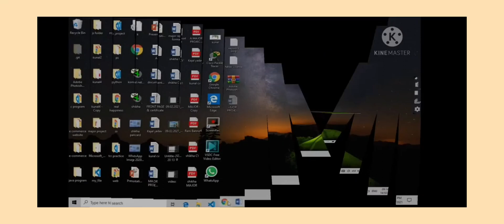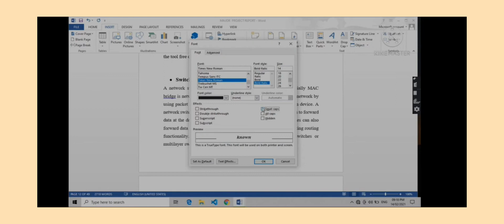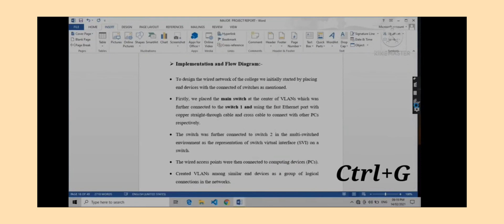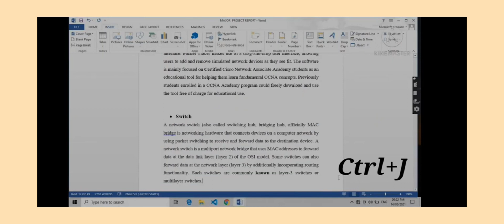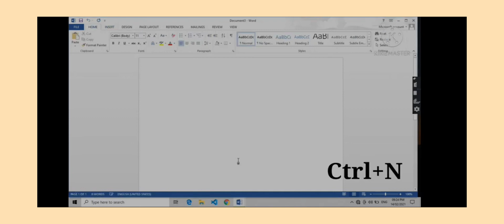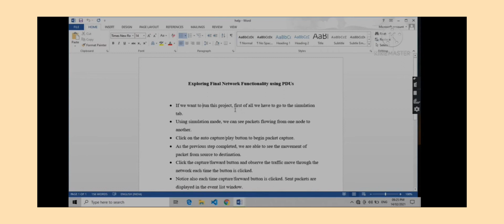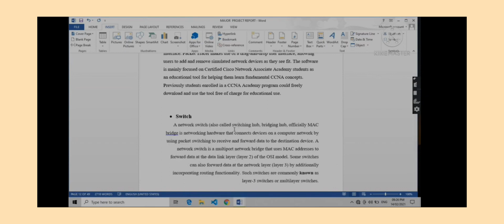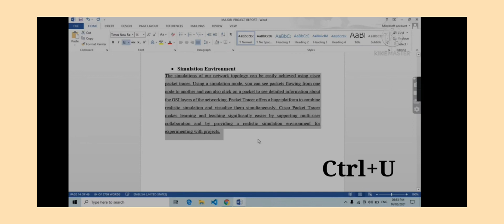Computer Short Keys | Apply in Ms Word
Computer Short Keys
Welcome to ITCCL (Information Technology College Lalian), your ultimate destination for all things related to Information Technology. Based in Chiniot, Punjab, Pakistan, our YouTube channel aims to provide you with the latest updates, insights, and practical knowledge about the ever-evolving world of IT.
At ITCCL, we believe in empowering individuals with the skills and knowledge necessary to navigate the digital landscape. Whether you're a tech enthusiast, a student pursuing a career in IT, or simply curious about technology, our channel is here to cater to your thirst for information.
Join us as we dive into various IT topics, including programming languages, web development, software engineering, cybersecurity, data science, networking, and much more. Our team of experienced IT professionals and educators is dedicated to delivering high-quality content that is informative, engaging, and accessible to all.
Expect comprehensive tutorials, thought-provoking discussions, expert interviews, and hands-on demonstrations to help you grasp complex concepts in a simplified manner. We also keep a close eye on industry trends, emerging technologies, and IT certifications to ensure that you stay up to date with the latest advancements in the field.
ITCCL is not just a channel; it's a community of like-minded individuals passionate about technology. We encourage interaction, feedback, and collaboration, fostering an environment where everyone can learn and grow together. So, don't hesitate to join the conversation, ask questions, and share your thoughts with us.
Whether you're a beginner taking your first steps into the world of IT or an experienced professional seeking to expand your skill set, ITCCL is here to be your trusted guide. Together, let's unlock the infinite possibilities that IT has to offer!
I-T COMPUTER COLLEGE LALIAN WORKS ON YOUTH SKILLS IN COMPUTER, AND ENGLISH LEARNING, AND OFFERS SKILLS-BASED FREELANCING COURSES.
ALSO, WORK AS A YOUTH GUIDE.
HUMANITY IS REAL LIFE.